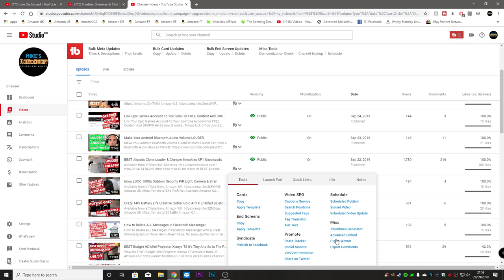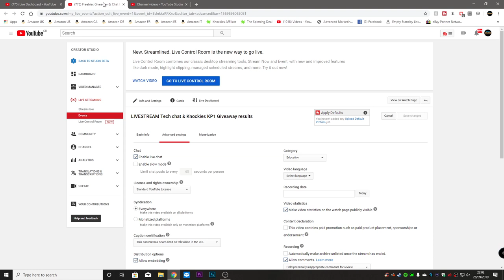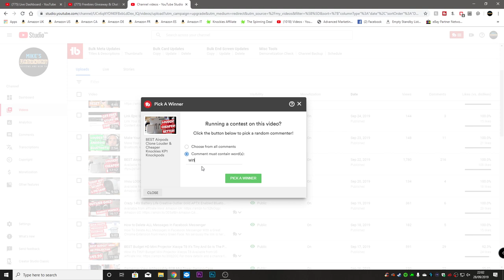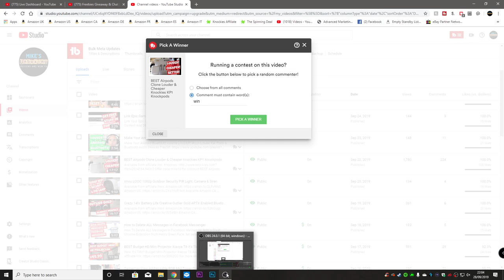LIVESTREAM Tech chat & Knockies KP1 Giveaway results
Buy online or buy local?

Tonight i am trying to decide what to upgrade on the PC and is it a good time to upgrade with black friday and cyber monday 2019 just around the corner?